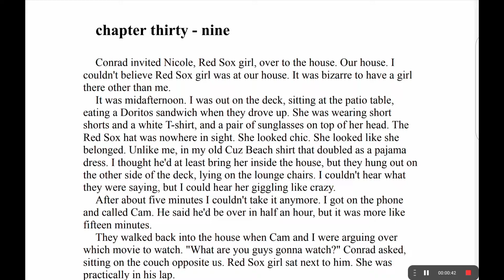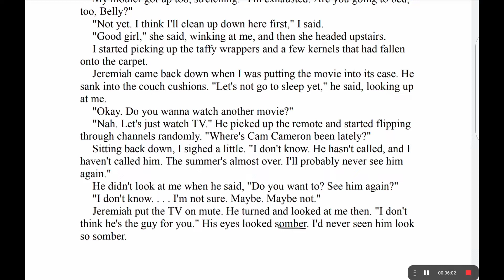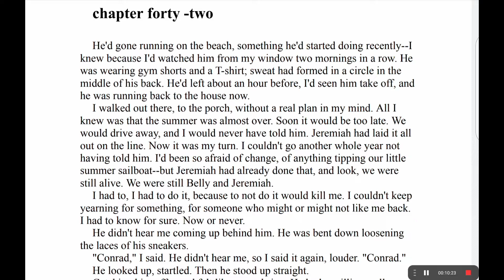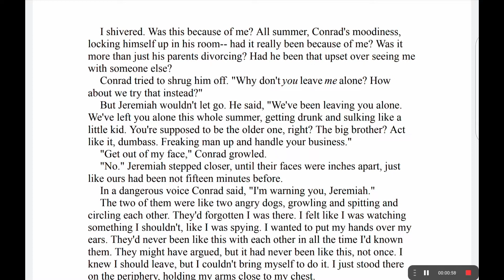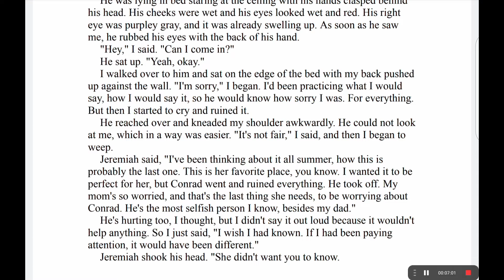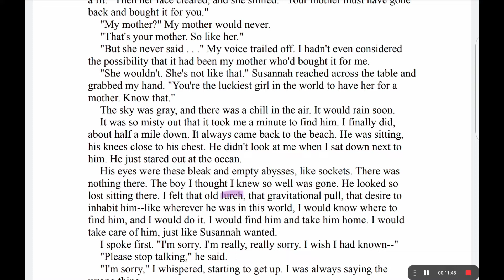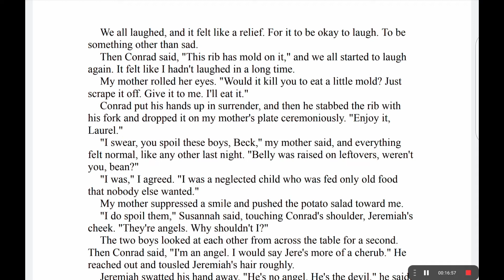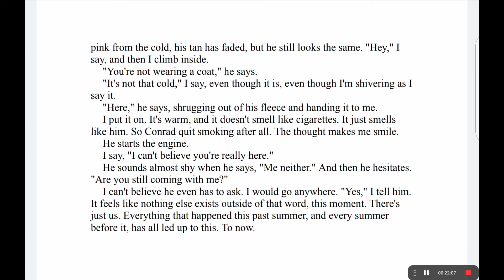The Summer I Turned Pretty| Video Book| Part -02